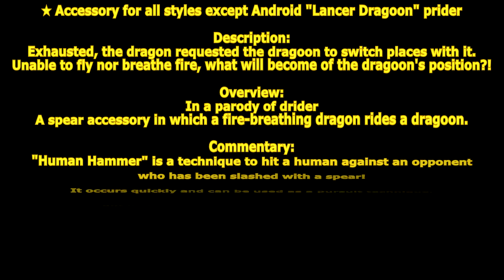[ GetampedX ] Acc Review - Lancer Dragoon